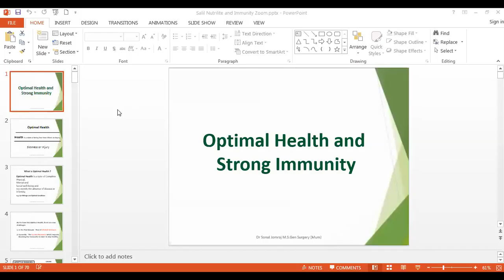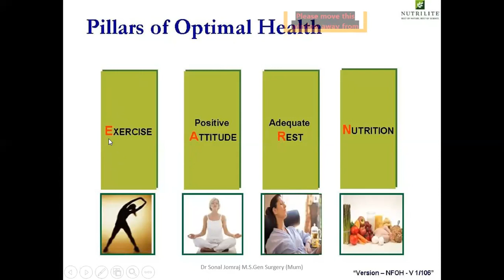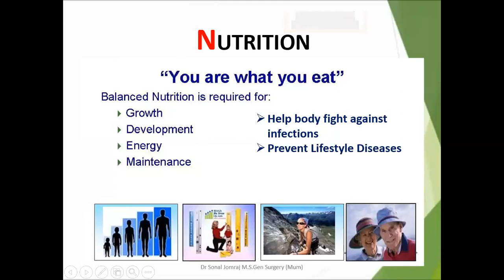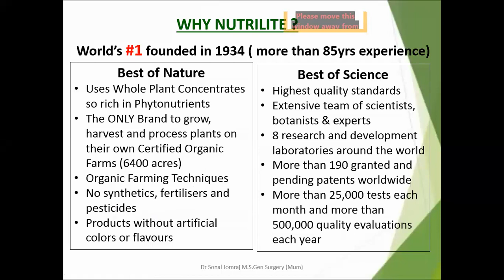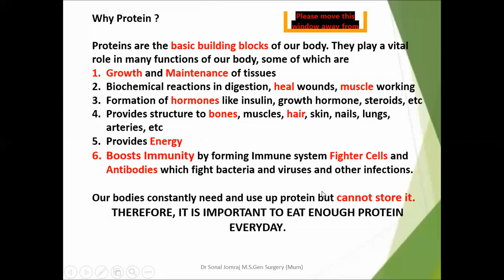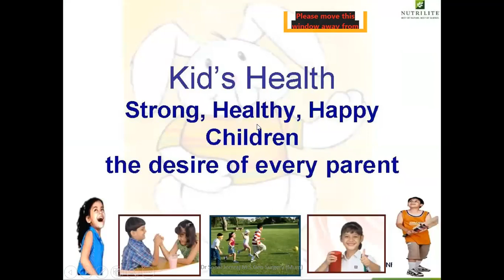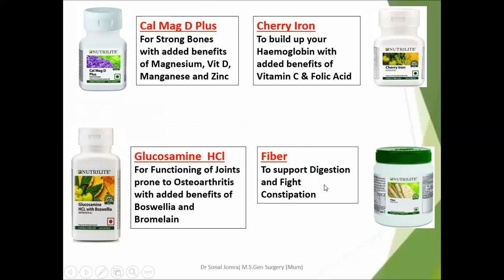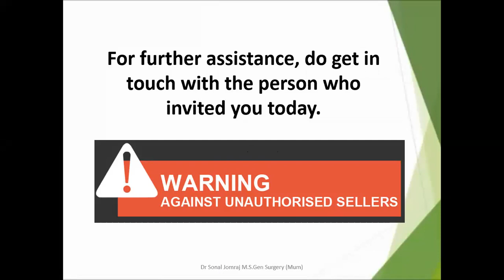Optimal Health and Strong Immunity by Dr Salil Jomraj 12th July 2020